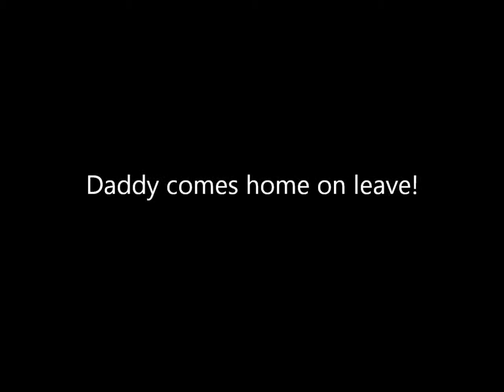January, 1944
Scenes from the "Home Front" in Jamaica Estates, while the war raged on overseas.  There was lots of snow at times but Dick Byrne came home on leave and had a warm reception from his family.